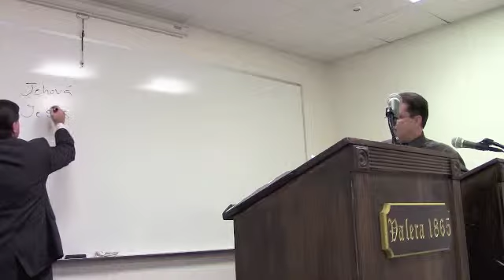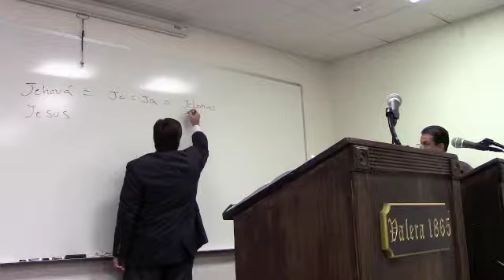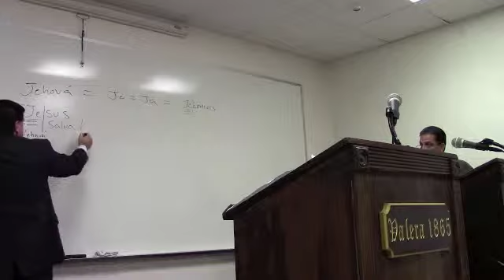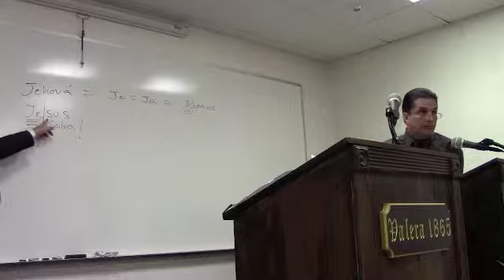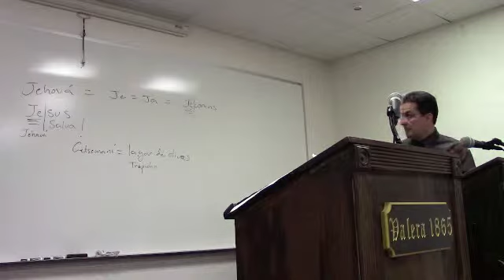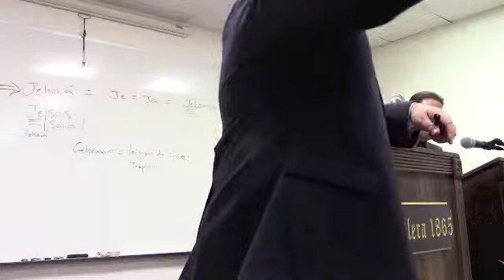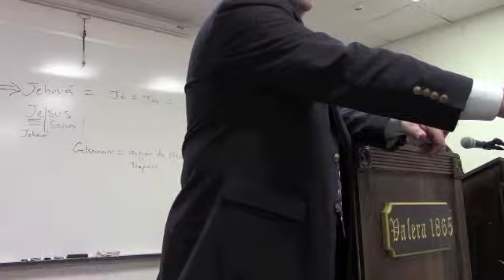El Evangelio del Apóstol Juan Clase #35: Capítulo 17:21-18:8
Instituto Bíblico Valera - El Evangelio del Apóstol Juan
Clase #35: Capítulo 17:21-18:8